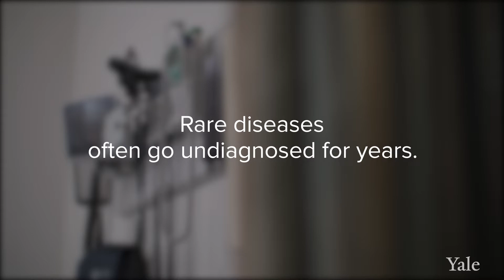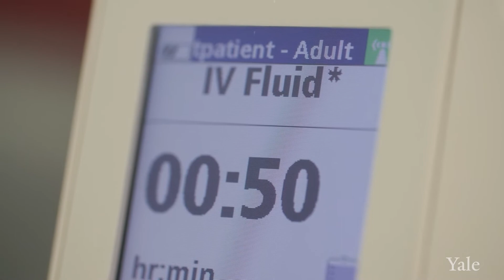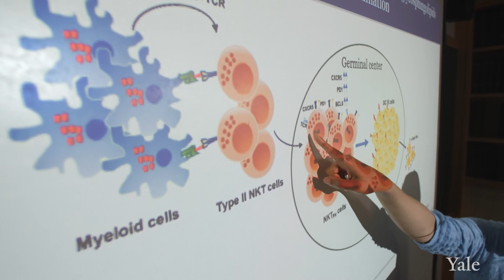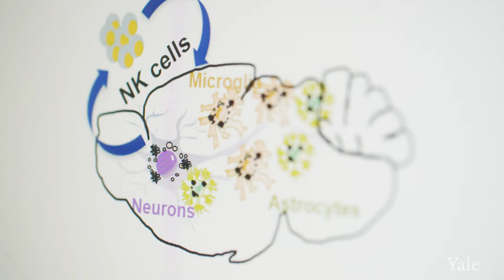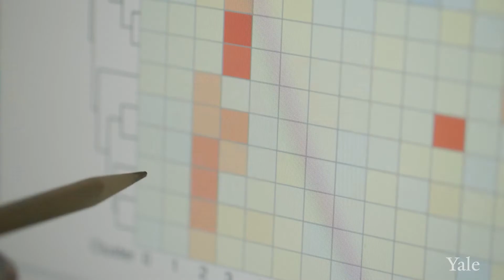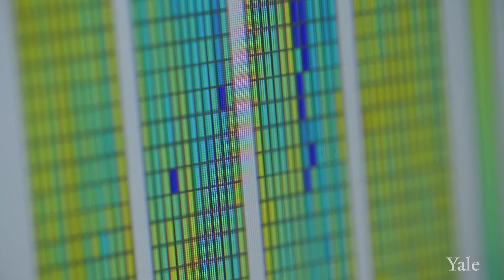Gaucher Disease - Yale Medicine Explains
Gaucher disease is a rare, inherited disorder that causes fatty substances to build up in the spleen, liver and other organs. Finding a doctor to diagnose Gaucher disease—a rare disorder that causes fatty substances to build up in the spleen, liver and other organs—can sometimes be a frustrating experience for patients. They typically go from one specialist to another and get sicker and sicker as the doctors scratch their heads. At Yale Medicine, we have experts ready to help, and patients come to us from around the country for our expertise in Gaucher disease. It is the most common lyosomal storage disease, a family of inherited metabolic disorders that originate in the lysosomes, or parts of the cell that help with digestion. “We have an internationally recognized program and a national referral base with incredible models of precision medicine and innovative therapies,” says Yale Medicine’s Pramod K. Mistry, MD, PhD, director of Lyosomal Disease & Inherited Metabolic Liver Disease Program. “People come to us because they have very complicated aspects that no one else can figure out.”

0:00 Introduction
0:02 Rare diseases often go undiagnosed for years.
1:29 Gaucher: An Inflammatory Disease
3:52 Gaucher Disease and Cancer
5:32 Gaucher Disease and Neurodegeneration
6:38 Genetic Modifiers and Precision Medicine
7:43 Yale Gaucher Center for Lysosomal Diseases